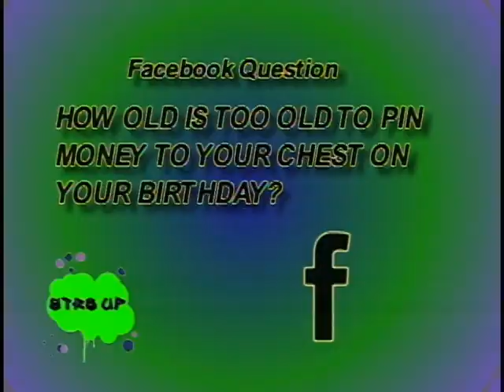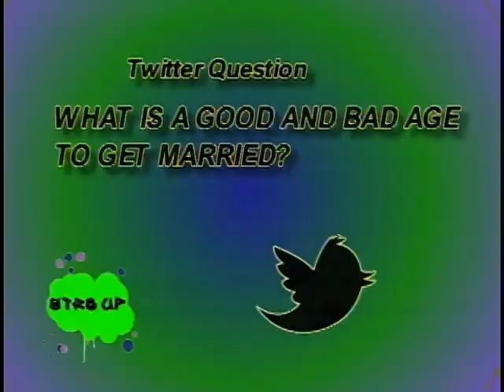STR8 UP AGE